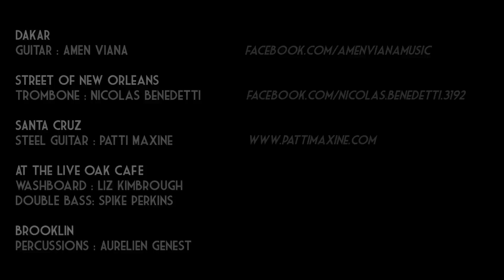MissMarieOnTheRoute - LE CLIP - Bonbon Vodou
"Miss Marie" une chanson de/ a song of "Bonbon Vodou"

Vidéo inspiré de l'excellente série/ Inspired by the beautiful project

Avec :
Nicolas Benedetti - trombone :

And Liz Kimbrough : Washboard
Spike Perkins : Double Bass

Special Thanks to Romain Beauxis and Haley Brozman

Music is sharing.